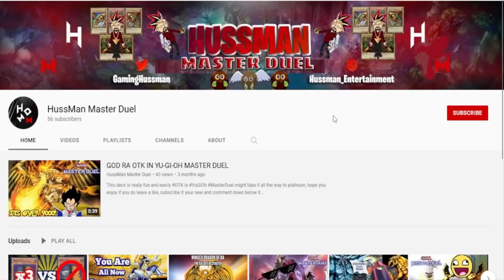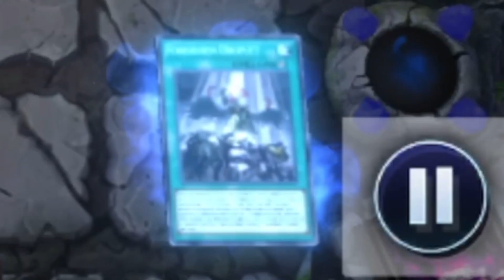ELDLICH DUELIST NOT READING FORBIDDEN DROPLETS | YU-GI-OH MASTER DUEL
It’s another Viewers Clip and it’s from@UltimaXVI so shout out to him In yugiohmasterduel and yugioh in general forbidden droplets is a powerful card that everyone knows the effect of but this one eldlich duelist in this masterduel obviously does not because he kept trying to activate his doom king balerdroch, hope you enjoy if you do leave a like, subscribe if your new and comment down below it helps in so many ways!